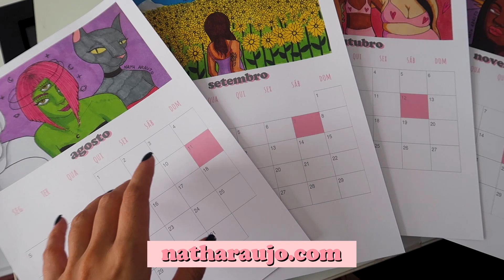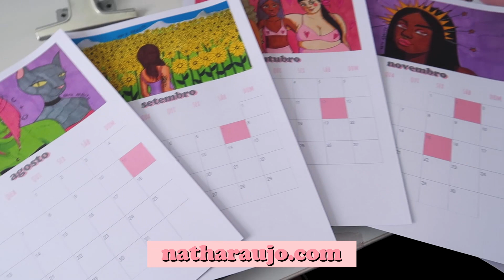DESAFIO DE DESENHO ESPECIAL LILY ALIEN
Chegou a hora de contar do desafiodananathsagosto! Espero que gostem e participem :)

♡ EDIÇÃO
Lucas Carvalho